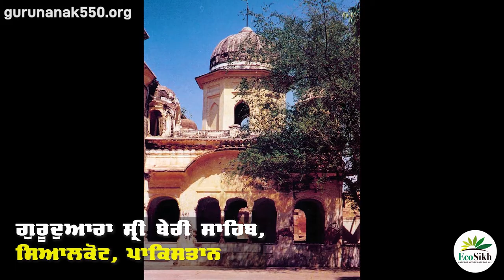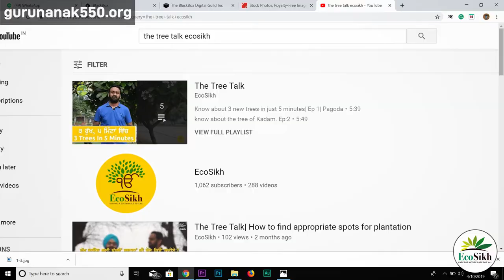Know about the historic tree of Beri/Jujube|The Tree Talk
ਬੇਰੀ ਦੇ ਗੁਣਕਾਰੀ ਅਤੇ ਇਹਤਿਹਾਸਕ ਰੁੱਖ ਬਾਰੇ ਜਾਣੋ!
|ਬਿਰਖ ਬਾਤ|
Know about the beneficial and historic tree of Beri (Jujube)!
|The Tree Talk|

ਈਕੋਸਿਖ ਵੱਲੋਂ 550 ਰੁੱਖ ਗੁਰੂ ਦੇ ਨਾਮ ਮੁਹਿੰਮ ਸੰਬੰਧੀ ਰੁੱਖਾਂ ਬਾਰੇ ਜਾਣਕਾਰੀ ਦੀ ਲੜੀ।
A new series from EcoSikh under the 550 rukh guru de naam campaign.

Beneficiary Name: ECOSIKH CHARITABLE SOCIETY A/c No: 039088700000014 IFSC Code: YESB0000390 CURRENT ACCOUNT Yes Bank, Miller Ganj, Ludhiana